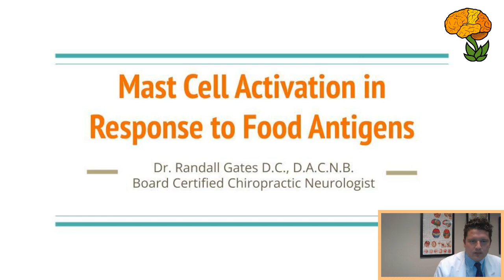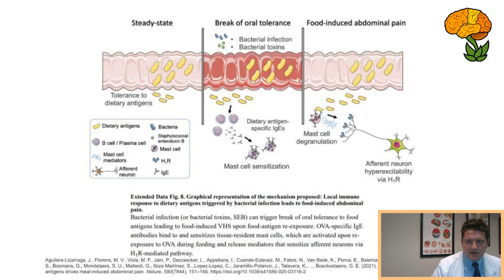Mast Cell Activation Syndrome: New Finding for IBS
Discussing MCAS as it relates to food antigens and how bacterial infections spur mast cell reactions which persist to food antigens.